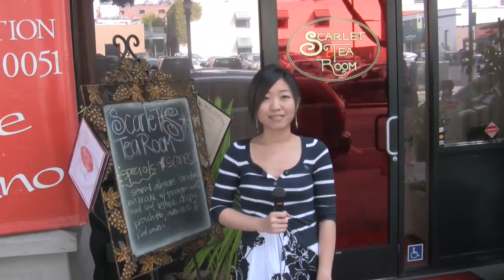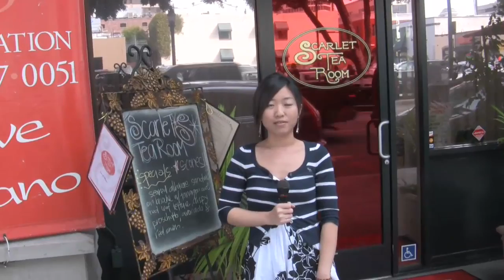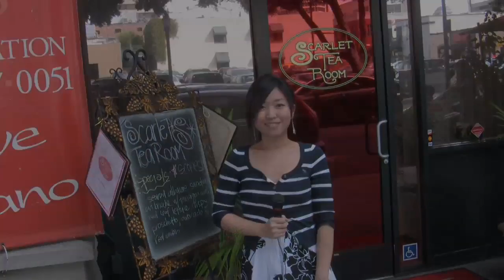Fun in LA!! 放映 LA!! - Scarlet Tea Room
Fun in LA visits the Scarlet Tea Room in Pasadena, 18 W Green St., Pasadena, CA 91105.